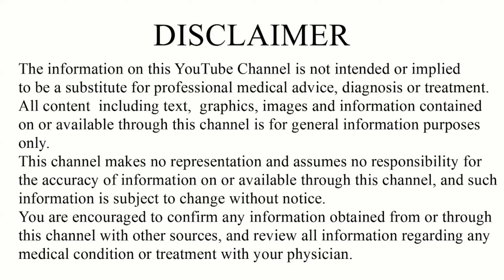ecosprin 75 mg | ecosprin tablet | ecosprin tablet uses, doses, side effects| Aspirin tablet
Ecosprin 75 mg | Ecosprin tablet uses, doses, side effects | Aspirin tablet |

Aspirin tablet is antiplatelet tablet and also n s a i d group tablet used to treat pain and fever.1. ecosprin 75 during pregnancy. aspirin tablets also known as ecosprin 75 mg tablet, delisprin tablet ,Disprin tablet these are used to treat heart related problems and remove blood clot from nerves it is available in 75 mg 150 mg 325 mg strength in market.
aspirin tablet brand name
1. ecosprin / ecosprin tablet
2. disprin / disprin tablet
3. delisprin
We also learn about ecosprin tablets 75 mg  1. aspirin uses in detail
2. aspirin side effects
3. aspirin Dose
4. aspirin interaction to other medicine in Hindi like
Other video link -
1. Clonazepam tablet